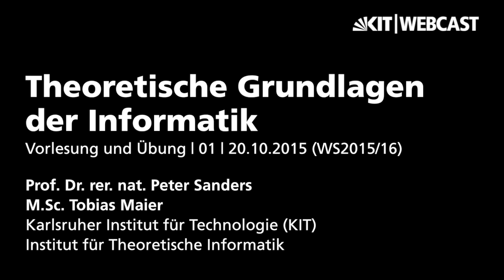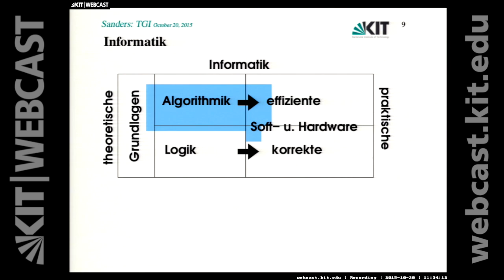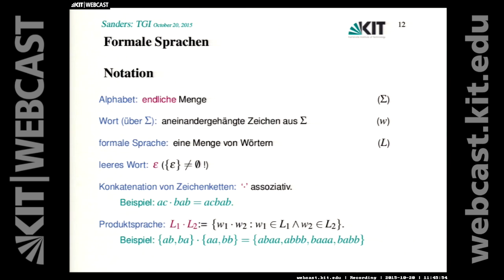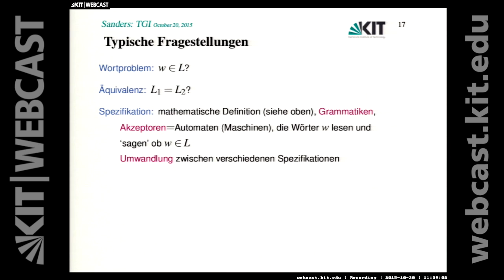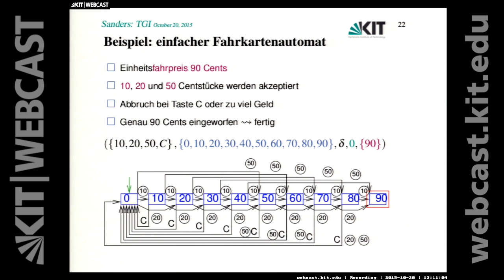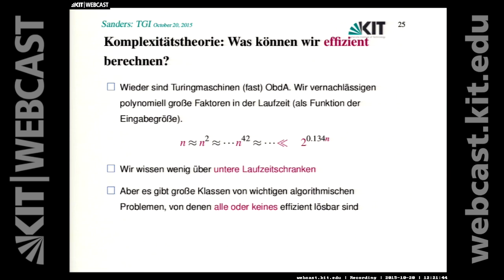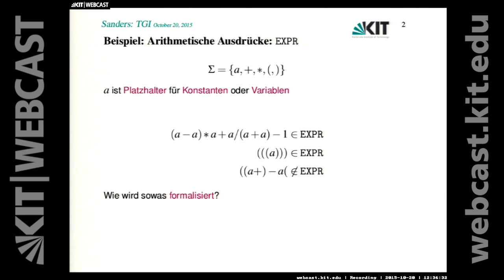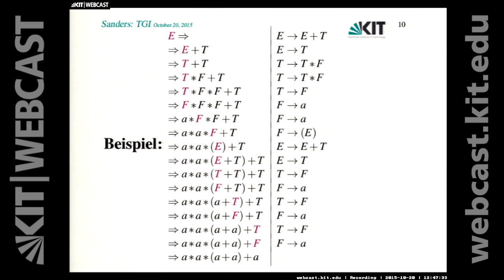01: Formale Sprachen, Mächtigere Sprachen und Maschinen, Komplexitätstheorie, Grammatiken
0:00:00 Starten
0:00:10 Begrüßung
0:01:02 Organisatorisches
0:02:42 Materialien
0:09:46 Einordnung
0:10:52 Einführung
0:19:06 Formale Sprachen - Notation
0:33:00 Typische Fragestellungen
0:35:47 Warum formale Sprachen?
0:43:10 Automatentheorie
0:47:47 Mächtigere Sprachen und Maschinen
0:49:48 Noch mächtigere Maschinen
0:53:23 Komplexitätstheorie
0:58:27 Informationstheorie
1:00:36 Organisatorisches – Theoretische Grundlagen der Informatik
1:00:58 Organisatorisches – Übungsblätter
1:07:24 Organisatorisches – Fragen und Tipps
1:07:55 Organisatorisches – Tutorien
1:09:26 Organisatorisches – Buch zur Vorlesung
1:10:14 Automatentheorie und Formale Sprachen - Allgemeines
1:14:01 Grammatiken
1:17:31 Übergangsrelation
1:21:40 Ableitung
1:23:12 Chomsky-Hierarchie

Dozent: Prof. Dr. rer. nat. Peter Sanders, M.Sc. Tobias Maier | Karlsruher Institut für Technologie (KIT),  Institut für Theoretische Informatik